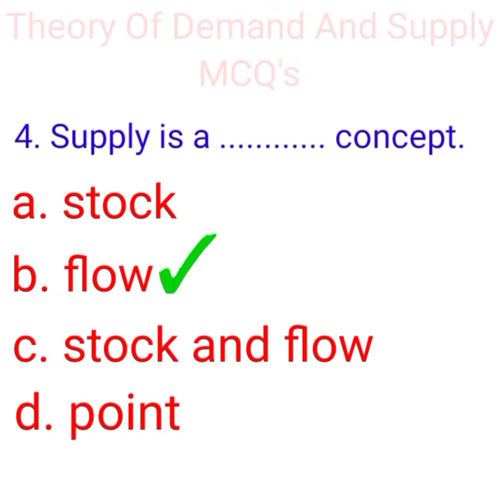CA-CAP1:- MCQ's On Theory Of Demand And Supply Economics ICAN ICAI CANepal #2022 🙂🙂